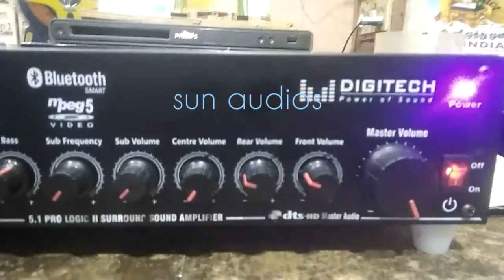stk 5.1 ampfilifer